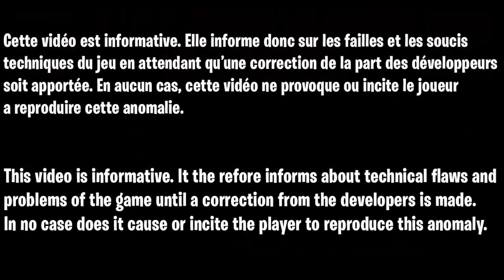COMMENT ÊTRE NIVEAU 1000 SUR FORTNITE CHAPITRE 3 GRACE A CE GLITCH XP FACILE ET RAPIDE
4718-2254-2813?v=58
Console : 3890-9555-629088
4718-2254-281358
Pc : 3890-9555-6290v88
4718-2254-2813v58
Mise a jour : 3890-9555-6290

▬▬▬▬▬▬▬ • BIENVENUE 😍 • ▬▬▬▬▬▬▬

▬▬▬▬▬▬▬ • PARTENAIRES 💪 • ▬▬▬▬▬▬▬

👉StealthGamer:
"SOISCOOLMEC"
"STRIKESOISCOOL"

TikTok "SoisCoolMecYTB"
👻Snapchat "soiscoolmec"

.▬▬▬▬▬▬▬ • TOP DON 💰 • ▬▬▬▬▬▬▬

▬▬▬▬▬▬▬ • MUSIQUE OUTRO 🎵 • ▬▬▬▬▬▬▬